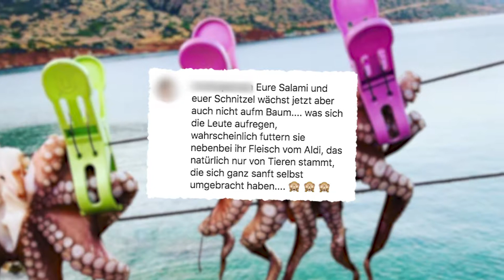Moritz Bleibtreu schockt Fans mit diesem Foto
Ein Urlaubsfoto mit zum Trocknen aufgehängten Tintenfischen sorgt bei Instagram-Fans für Ärger.